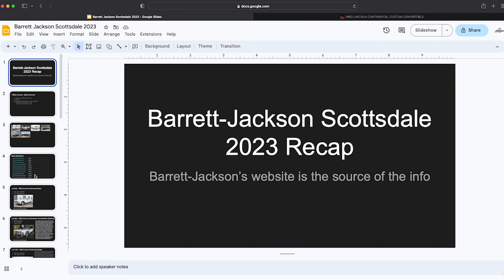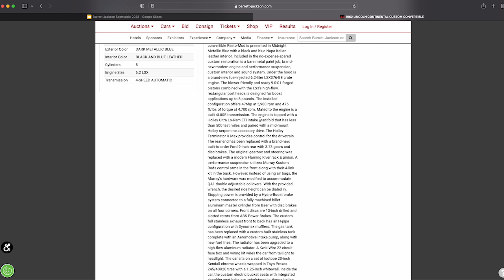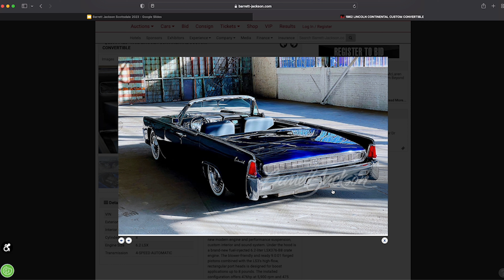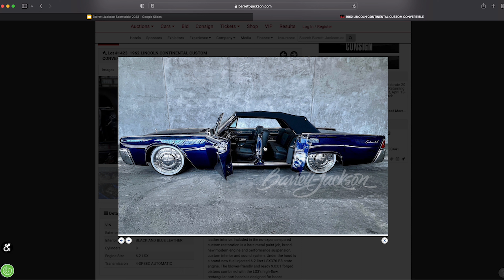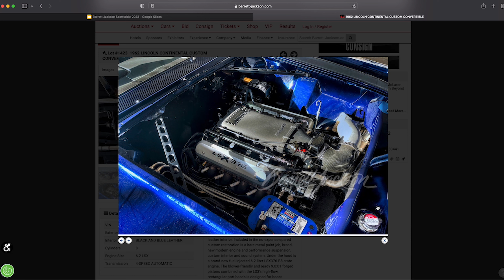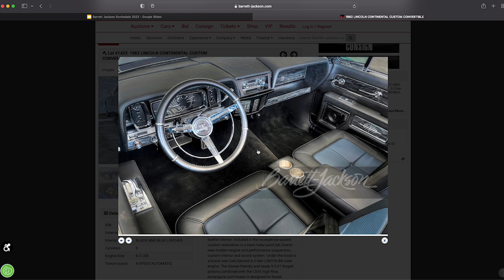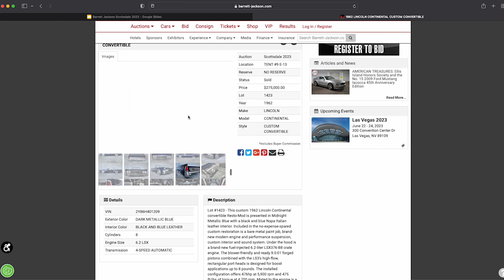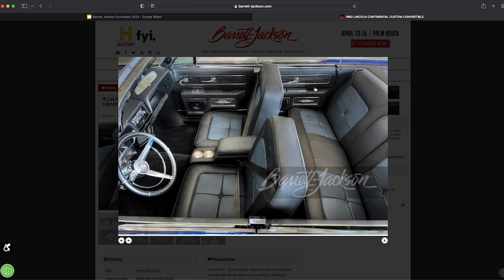'62 Resto Mod Lincoln Continental Convertible - Barrett Jackson Scottsdale '23 Recap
In this series I will recap Barrett Jackson Scottsdale 2023 as it relates to the Lincolns sold (primarily focus is '61-'69). I will cover my opinions on the sales prices and hit on various things you might not hear elsewhere!

You may not believe how much this '62 custom Lincoln Continental convertible sold for at Barrett-Jackson Scottsdale.